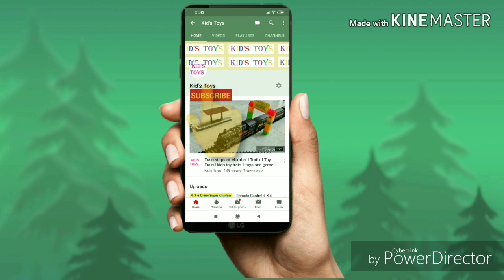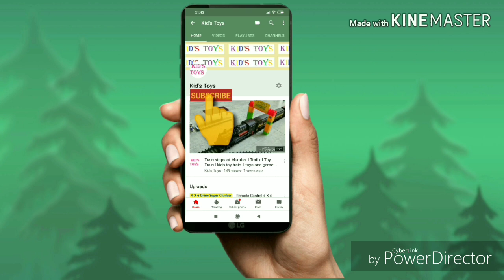Kid's Playing Mickey Mouse Carom Board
Hello Friends,

We hope that you must have enjoyed this video - Kids Playing with Mickey Mouse Carom Board Game.

Please also press Bell Icon for notification to our upcoming  videos.